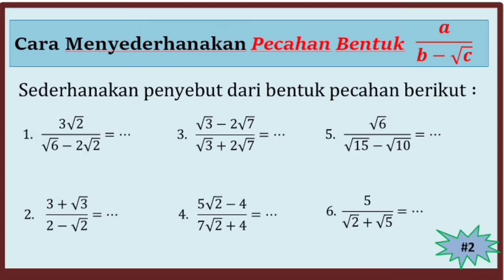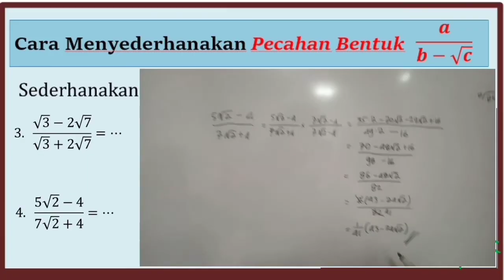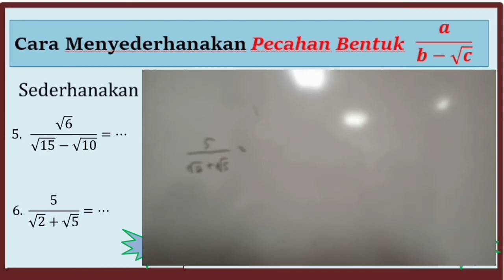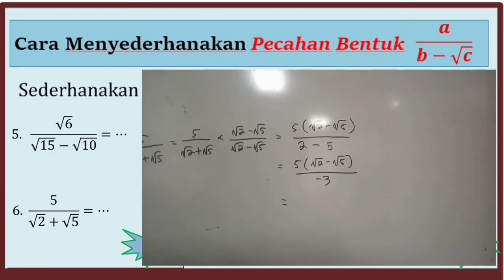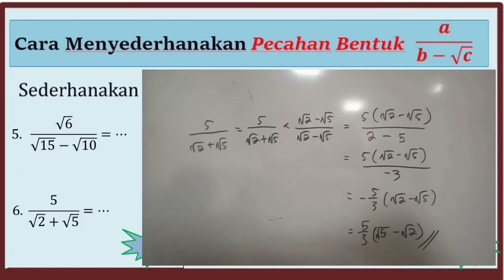Cara merasionalkan Bentuk Akar a/(b-√c) part 2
Cara menyederhanakan penyebut pecahan bentuk akar
cara merasionalkan akar